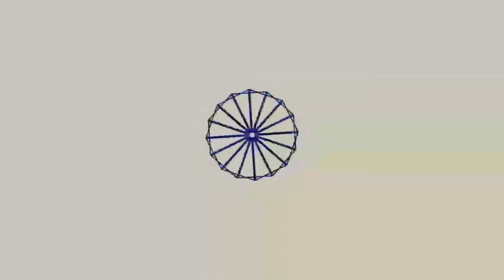Nonviolence Report for April 28, 2021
00:03 Intro
00:35 Master of Sustainable Peacebuilding Course
01:17 Third Harmony Screening in Jalgaon
01:46 Meta Peace Team Trainings
02:59 Campaign Nonviolence workshops
03:19 Stephen Zunes Sudan's 2019 Revolution
04:22 Digital Nonviolence Talk
05:09 Housing Solution Summit
05:53 Votercade for John Lewis Voting Rights Advancement Day
06:27 Protests of Berlin's repeal of “rent cap”
07:24 People's Choice Communications
08:50 First Global Scientist Rebellion
09:46 Diana Wilson - hunger strike
11:24 Coal Miners Union transition
13:12 Women Protection Teams in South Sudan